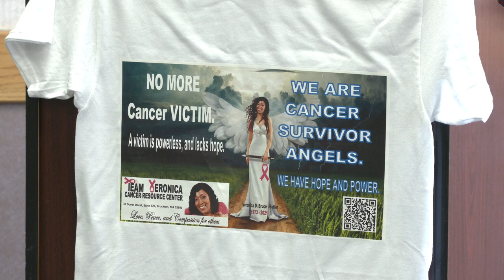Team Veronica Light A Candle Event - 4-16-2022